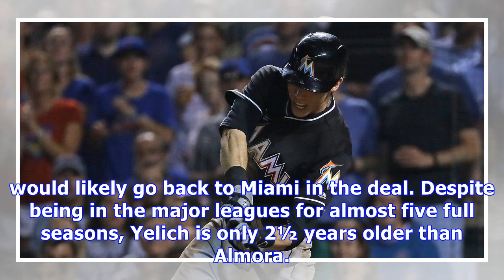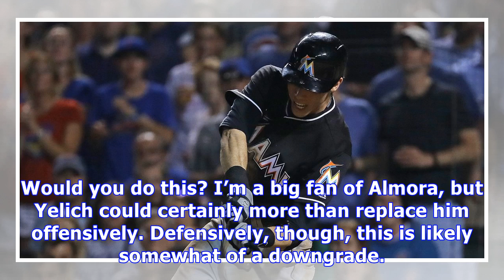Mlb trade rumors: cubs interested in christian yelich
The Miami Marlins have been having a fire sale of most of their best players since Derek Jeter’s ownership group took over. Giancarlo Stanton, Dee Gordon and Marcell Ozuna have already been dealt, and catcher J.T. Realmuto reportedly expressed his desire to be traded. Christian Yelich might be next on the list of Marlins veterans to go. So here’s a rumor for you: Hearing the Cubs are one of the teams talking to the Marlins about Christian Yelich. No serious discussions at this time but the int...